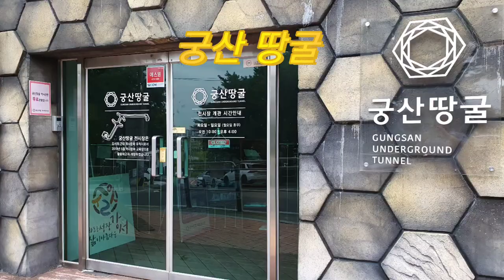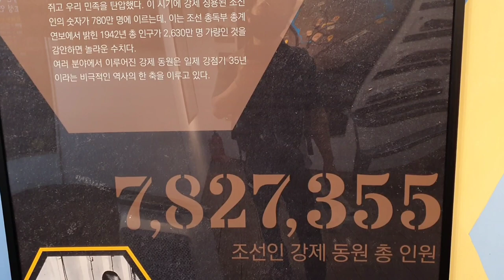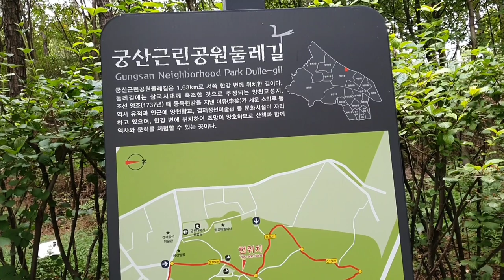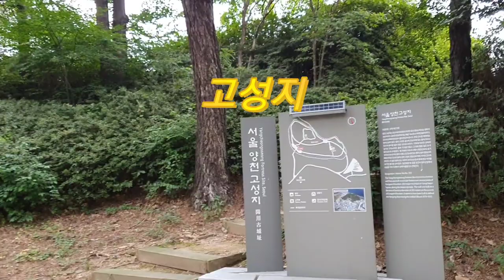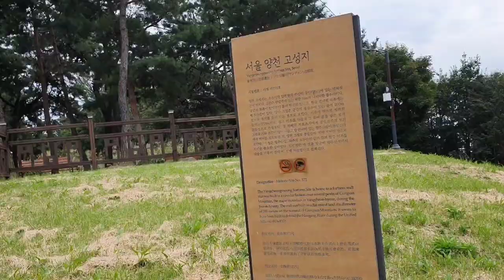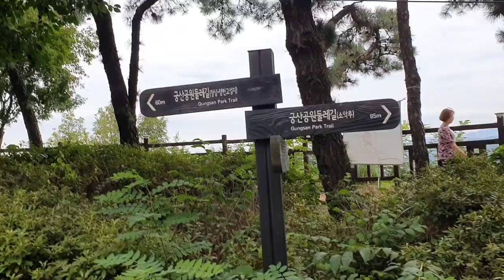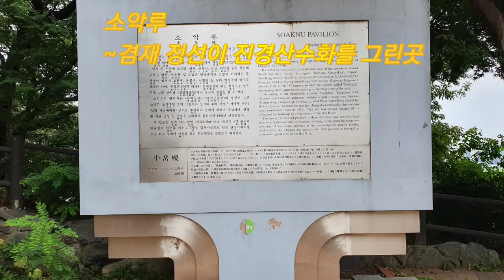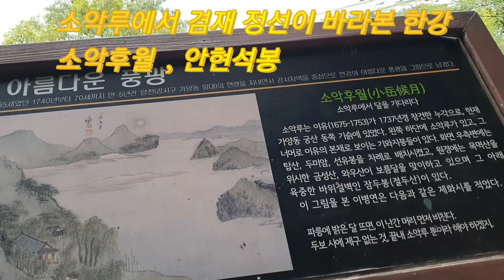[한국의 명산 ~ 궁산]산의 이름이 성산,파산,관산,진산,궁산이라고 불리며 한눈에 한강과 행주산성이 들어오는 명산으로 겸재 정선이 자리한 소악루와 궁산땅굴,고성지가 있는 곳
서울시 강서구 가양동에 있는 산이다
높이는 76m이지만 궁산의 정상에 오르면 한눈에 한강이 들어오고 강 건너에 있는 덕양산의 행주산성과 하늘공원뿐만 아니라 난지도와 여의도 63빌딩까지 들어온다

이러한 지리적 요충지로 인하여 옛부터 이곳에는 성곽이 있었으며 백제의 성곽으로 보이는 고성지가 남아 있다

임진왜란때는 행주산성에서 진을 치던 권율장군을 돕기 위하여 이곳 궁산에 김천일장군이 고성지에 주둔하여 왜군을 물리치는 전과를 세운 곳이기도 하였으며 일제강점기때는 이곳에 일본군의 근거지로 삼을 만큼 아주 중용한 요충지였다

일본은 1940년대에 김포비행장을 군사시설목적으로 건립하였으며 이곳 궁산에서 무기와 탄약,군수물자를 저장하기 위한 땅굴을 파게 되었으며 공습이 있을때는 이곳 궁산땅굴을 부대본부로 활용하기도 하였다고 하니 얼마나 군사적으로 중요하였는지 알수가 있다

또한 6.25동란때는 북한과 이곳을 두고 치열한 격전을 벌인 곳이기도 하다

이러한 군사적 근거를 한 궁산은 정상을 거점으로 성곽을 쌓은 흔적이 있으나 산의 중턱 한강변쪽에 조선 영조 13년인 1737년에 동복현감을 지낸 이유가 자연경관과 풍류을 즐기기 위하여 자신의 집 주변이었던 궁산의 현 소악루에 정자를 지었으며 이는 중국의 동정호의 누각인 악양루를 본뜨서 만든것이라고 한다

이유가 만든 소악루에 조선시대 최고의 진경산수화의 대가인 겸재 정선이 이곳에서 소악루에서 앉아 한강과 앞의 산수를 보고 그린 그림이 바로 오악후월과 안현석봉이라는 작품이다

이후에 이 소악루는 불타고 소실되었던 것을 1994년에 다시 복원하여 오늘에 이른다고 한다

이곳 궁산의 지하에는 궁산땅굴이라는 일제강점기때인 1940년에 만든 땅굴이 있으며 길이가 68m이고 높이는 2.7m이며 폭이 2.2m정도의 크기이며 이곳에 땅굴이 있다는 것을 모르고 지내다가 2008년에 주민의 신고로 세상에 알려지게 되었으녀 이후에 역사관으로 만들고 관람할수 있도록 시설을 보완하여 2018년부터 일반에 공개되었다
땅굴을 관람하는 시간은 오전 10시부터 오후 4시까지이며 공휴일에는 휴장한다
주차장은 겸재정선미술관 주차장을 이용하면 된다